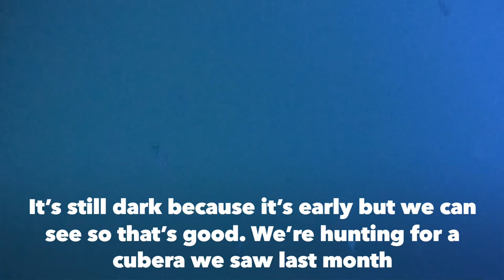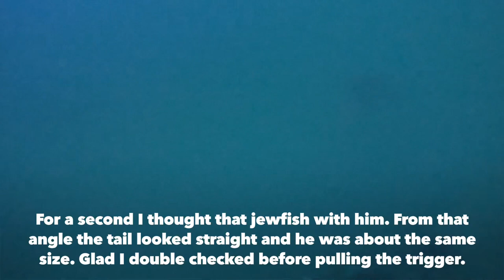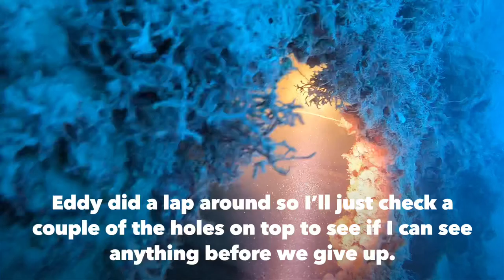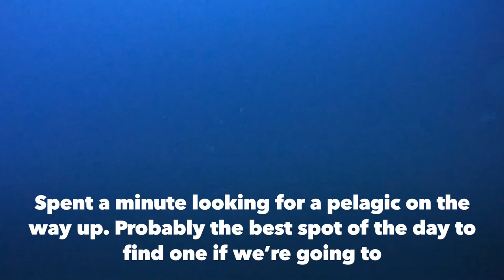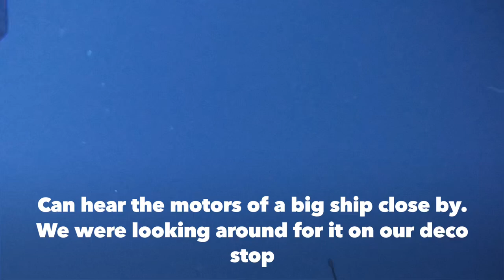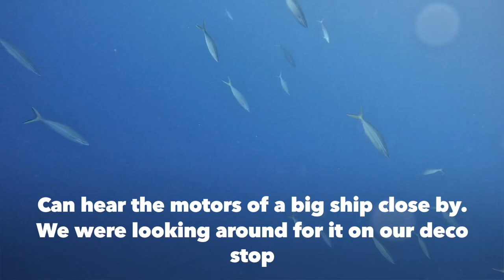First dive of SPO 150 barge African pompano￼